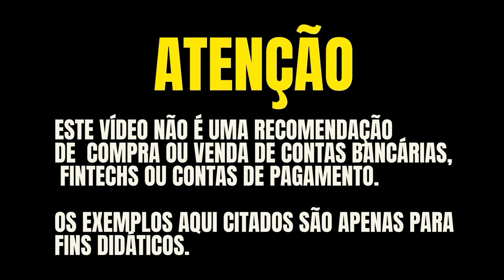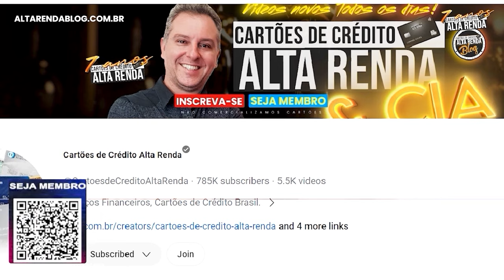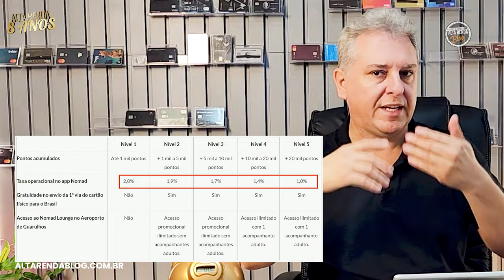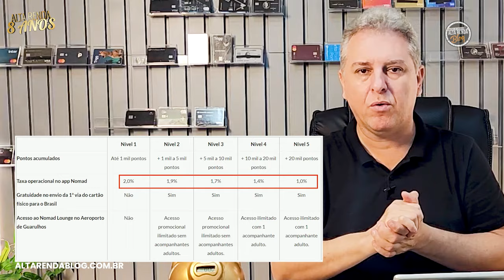💳QUAIS DESTES CARTÕES DE CRÉDITO NÃO SERIA BOM USAR FORA DO BRASIL! CONHEÇA OS CARTÕES COM SPREAD.